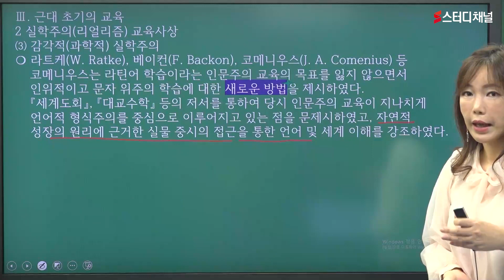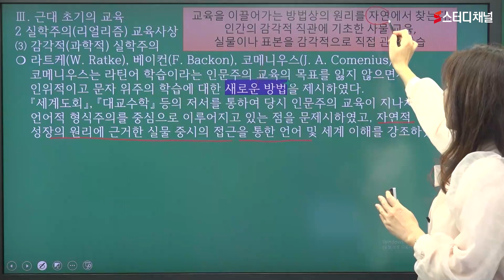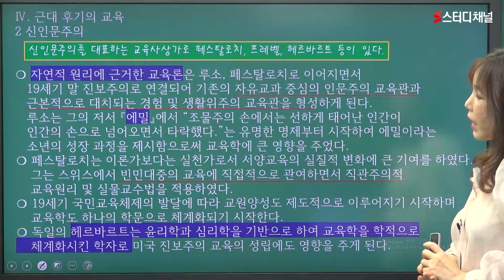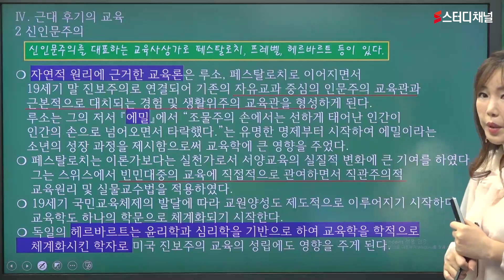9급교육행정직 | 교육행정직 대비 마무리특강 | 9급공무원, 교행직, 학교공무원, 인강, 강의, 공부법, 시험일정, 경쟁률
9급교육행정직 준비하고 계시는 모든 수험생 분들을 위한 완벽 패키지 😆
지아쌤과 함께하는 교육행정직 교육학개론 인강으로 합격까지 빠르게 !
지금 바로 스터디채널에서 만나보세요 ✨